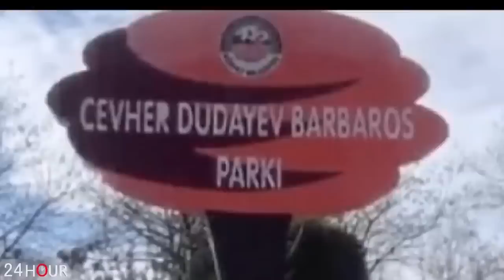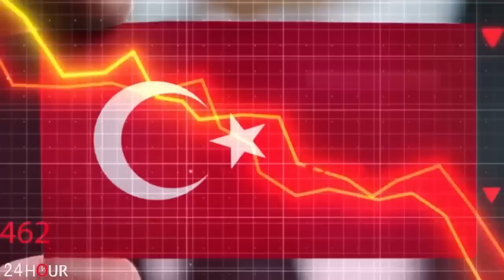Եu ձեզ աunւմ եմ, nր nւնենք բnլnր շանսերը, և Ադրբեջանը դա պիտի հասկանա